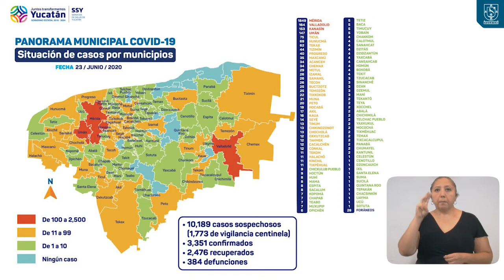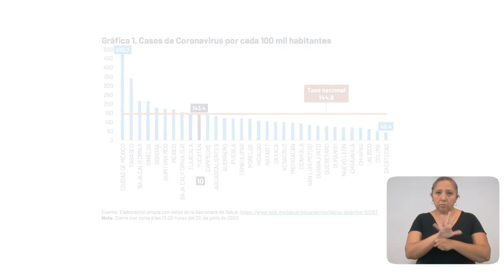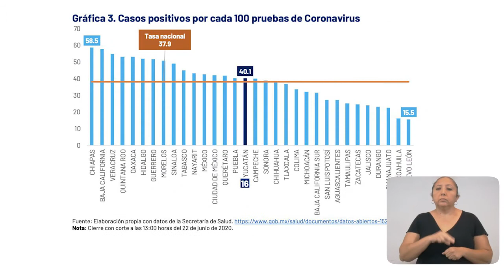ProgresoHoy.com -- Reportan 160 nuevos contagios en Yucatán